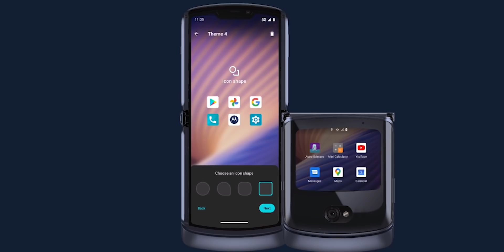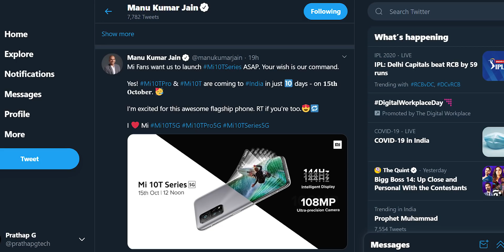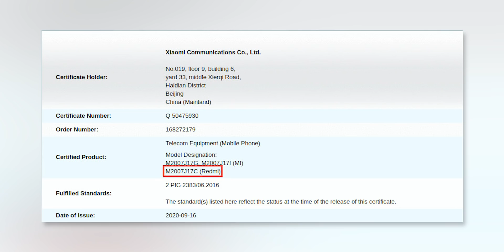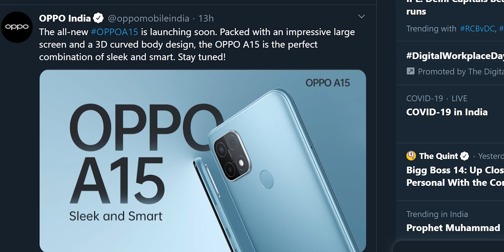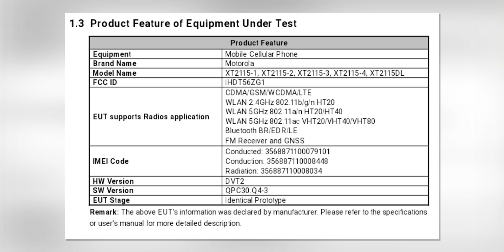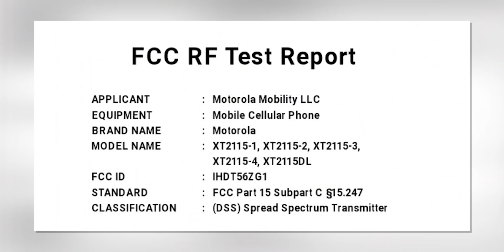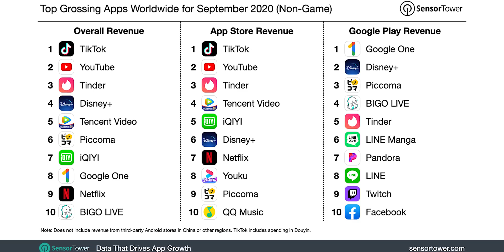iphone11വൻ വിലക്കുറവിൽ/Mi10T series Indian launchdate/TikTok World No.1/OppoA15/VivoV20/motoRazrPric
Tech Update / Latest Tech News Malayalam
Amazon discount sale Malayalam
iPhpne 11 discount sale Malayalam
TikTok world no 1 position details Malayalam
Moto phones Malayalam
Paytm mini malayalam
Oppo A15 Malayalam
Vivo v20 Malayalam
Moto Razr 5 g price malayalam

Tech News Malayalam